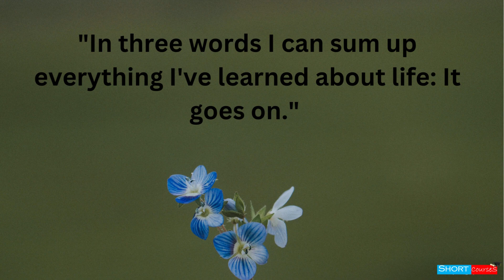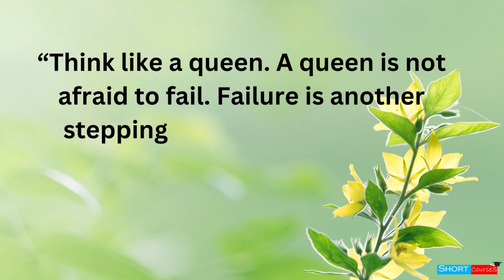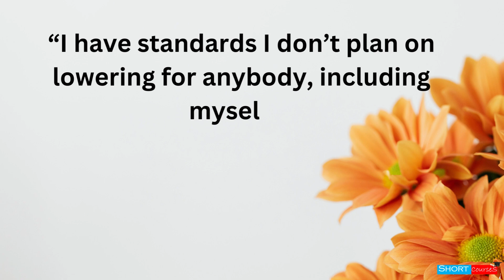Short Motivational Quotes for Life || Life Lessons || Short Courses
10 Things About Love and Devotion We Can Learn From Bhagavad Gita | Geeta Saar || Short Courses
10 LIFE Lesson From Bhagavad Gita You Should Learn for Better Life! || Geeta Saar || Short Courses
11 Lord Krishna Quotes From Bhagavad Gita for Youth That Shows the Right Path in Life | Geeta Saar
7 Rules for Happiness : Follow these to be always happy. || Rule For A Happier Life || Short Courses